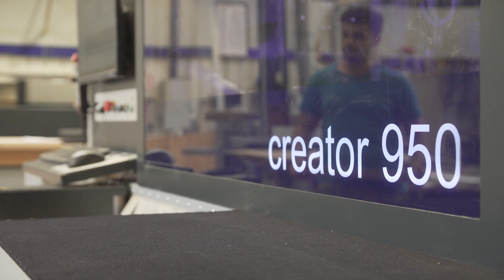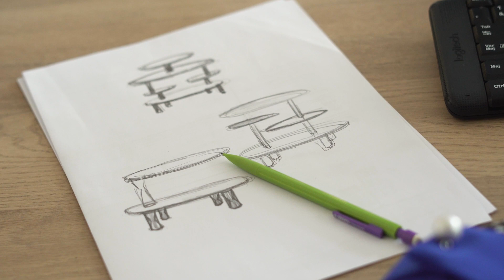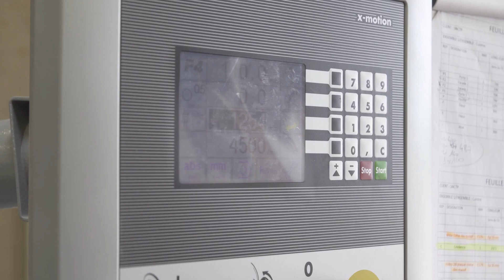La Maison L'Embrasure, spécialisée dans l'architecture d'intérieur avec Felder Group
Découvrez avec nous l'atelier de menuiserie d'agencement de la Maison L'Embrasure - spécialisée dans l'architecture  d'intérieur.
Grâce à un bureau d'étude associé à un ensemble de machines à commande numérique, notre client peut proposer des designs originaux et travailler en complexité pour offrir à ses clients des espaces de haute qualité. ✨
Merci à toute l'équipe de la Maison L'Embrasure qui nous ont fait confiance, ont investi dans nos machines et en sont satisfaits.👍

Merci à Théo Raffestin pour sa confiance et pour son accueil ! ❤